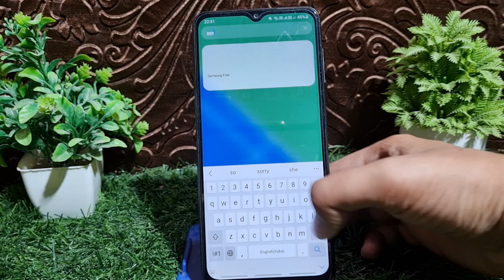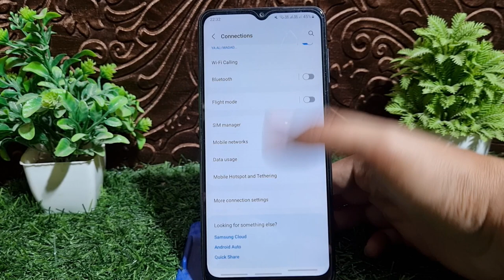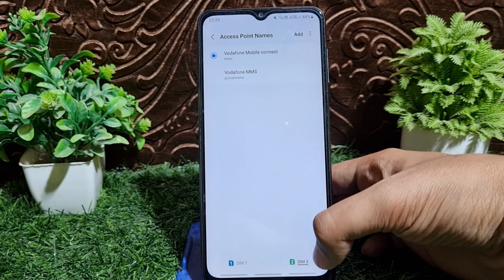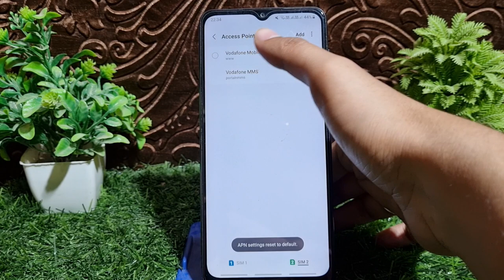Mobile internet lock kaise kare | How to lock mobile internet 🔥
Mobile data par lock kaise lagaye | Mobile internet lock kaise kare | How to lock mobile internetMobile data lock kaise kare | Internet lock kaise kare
internet par password kaise lagaye1.mobile data lock kaise kare phone me,
2.mobile data par lock kaise lagaye sikhlo,
3.lock data connection android phone,
4.lock mobile data settings app,
5.lock mobile data on android phone,
6.internet data lock kaise kare,
7.app lock lagana sikhe,
8.mobile icon lock kare,
9.phone icon lock,
10.android icon lock app,
11.Data ko block kare bina app ke,
12.Mobile ke intrnet ko lock kare,mobile data lock karne ka tarika
data lock karne ka tarika
mobile ka internet band kaise karen
data me password kaise lagaye
how to lock data connection